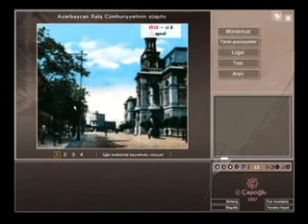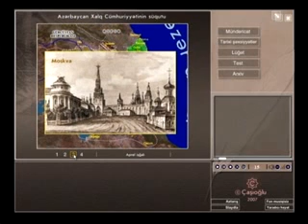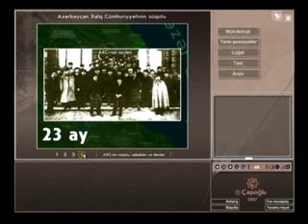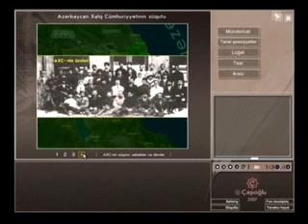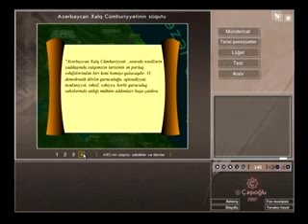Azərbaycan tarixi.Azərbaycan Xalq Cümhuriyyəti